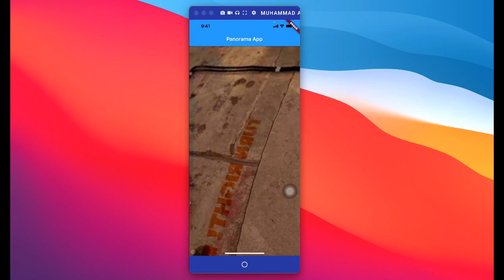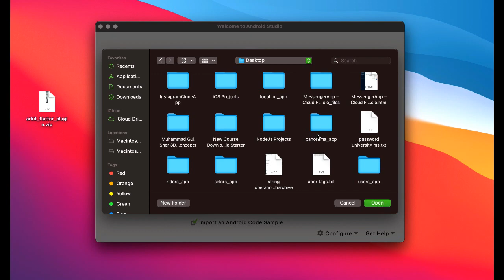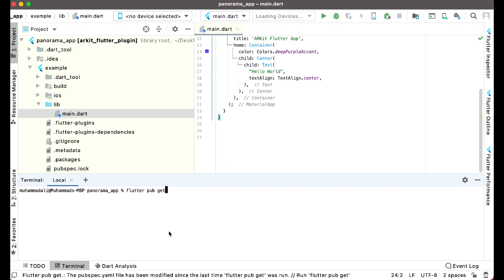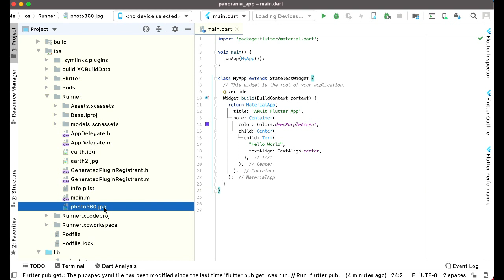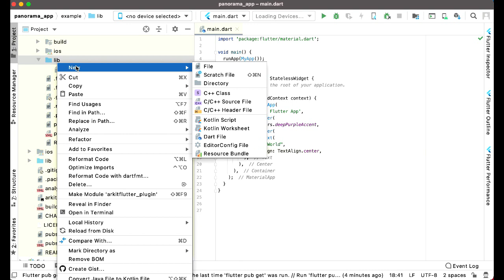Flutter 2.5 Augmented Reality 3D Panorama App - Flutter ARKit Tutorial 01 - Panorama 360 Camera App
This is tutorial#01 of Flutter 2.0 Apple ARKit iOS Augmented Reality AR Panorama 360 Camera App using Flutter with Android Studio. We will develop Step by Step this Panorama App.

you can also join our:
Flutter 2.0 Apple ARKit iOS Augmented Reality Course. Where you can learn and develop 15+ AR iOS Apps. Link to Course

ARKit:
Integrate iOS device camera and motion features to produce augmented reality experiences in your app or game.
Augmented reality (AR) describes user experiences that add 2D or 3D elements to the live view from a device’s camera in a way that makes those elements appear to inhabit the real world. ARKit combines device motion tracking, camera scene capture, advanced scene processing, and display conveniences to simplify the task of building an AR experience. You can create many kinds of AR experiences with these technologies using the front or rear camera of an iOS device.

Dive into the world of augmented reality. Build unparalleled augmented reality experiences for hundreds of millions of users on iOS and iPadOS, the biggest AR platforms in the world. With powerful frameworks like ARKit and RealityKit, and creative tools like Reality Composer and Reality Converter, it’s never been easier to bring your ideas to life in AR.